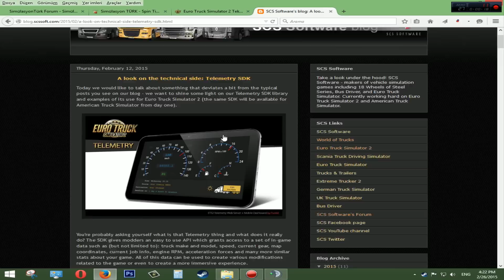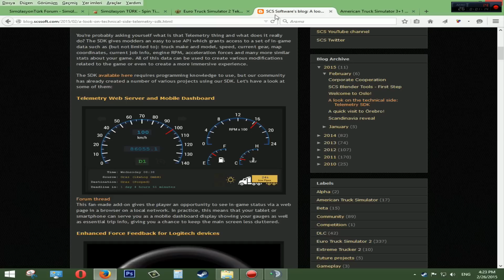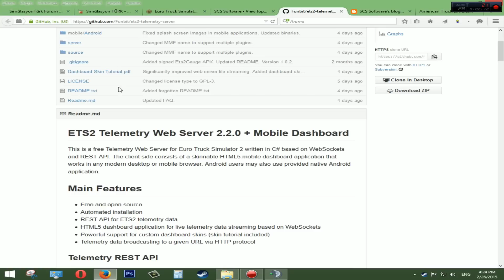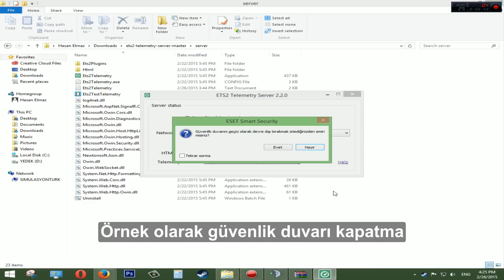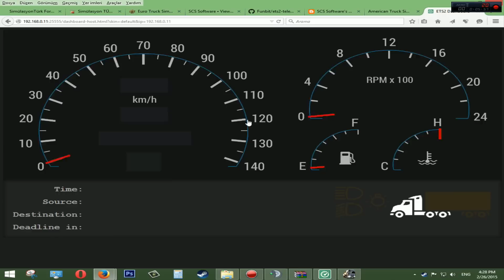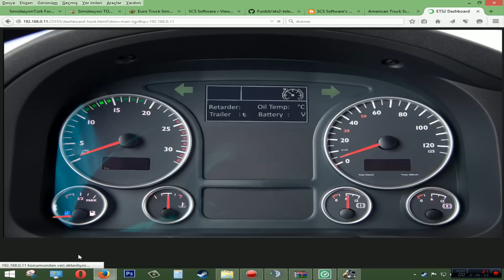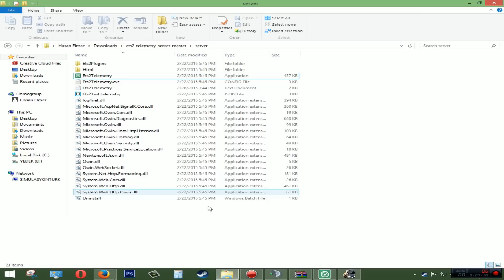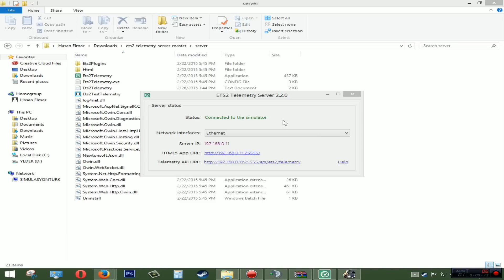Euro Truck Simulator 2 Telemetri SDK Kurulumu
Euro Truck Simulator 2 için geliştirilen açık kaynak kodlu Telemetri yazılımının kurulumunu yapıyoruz. Bu yazılımla ETS 2 araç göstergelerinizi başka bir cihaza veya ekrana aktarabiliyorsunuz.